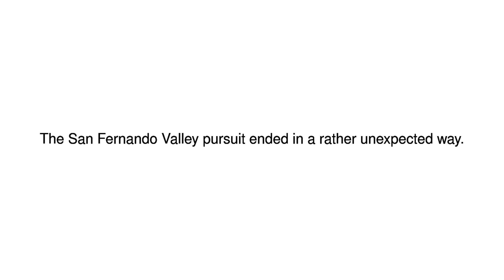News Update Dramatic end to Los Angeles car chase 13/12/17